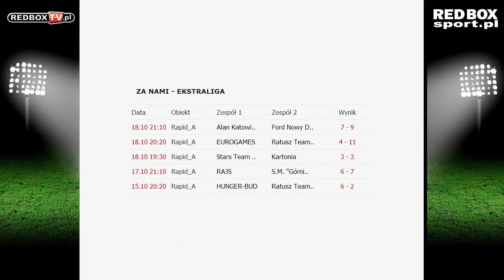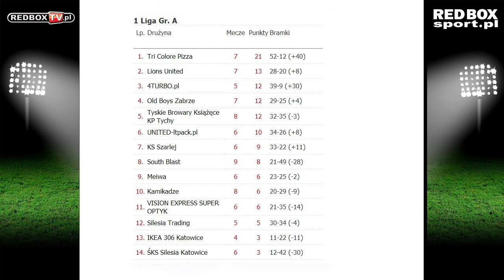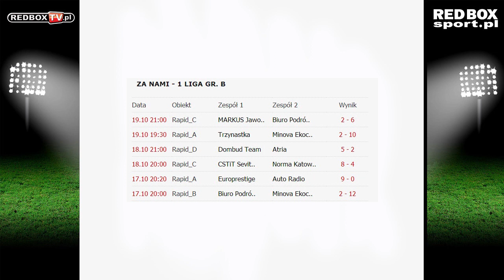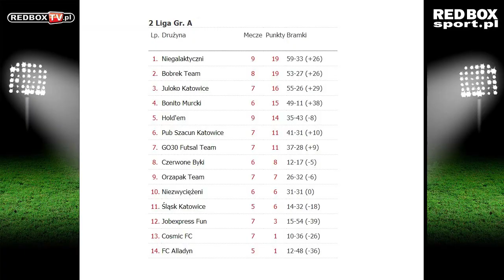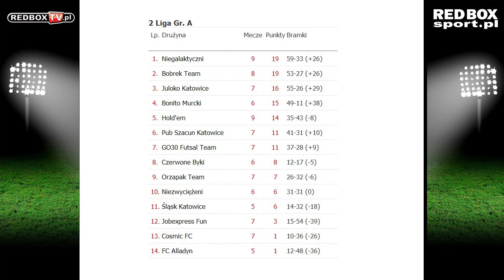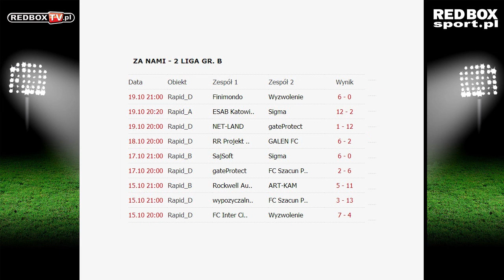Katowice Liga RED BOX Gra Jesień 2012 Tydzień 7